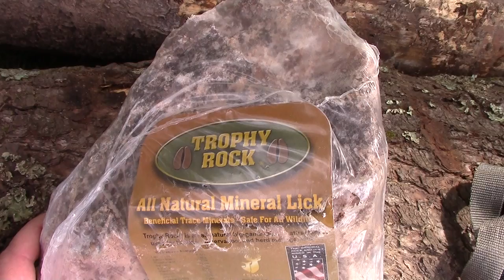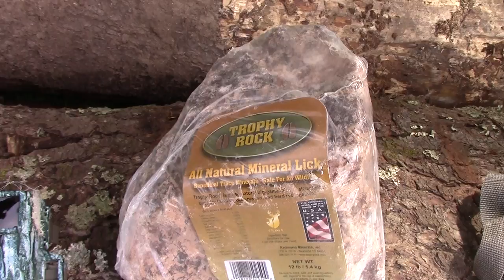Using Trail Cameras-To Target Deer-Moultrie Camera's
Hey folks, in this video Justin gives you a brief overview of the Moultrie Trail Camera line he uses.  You'll also see a Trophy Rock which has had great success bringing in BIG bucks!